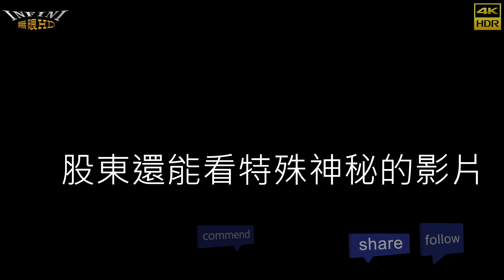【無限HD】桂林宜家廣澤尊王 Devil Girls 25(4K 60p)【全球百大美女 The 100 Most Beautiful Faces】